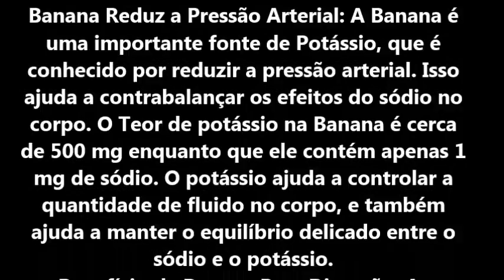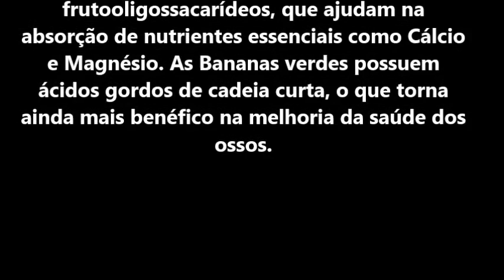receita dois ingredientes bolachas coockies saudaveis ( canal chantilly com chcolate )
receita dois ingredientes 2 bananas 1 xicara de flocos de aveia coockies saudaveis
Conheça os sete benefícios da aveia, que ajuda na perda de peso
SETE BENEFÍCIOS DA AVEIA
1 – Auxilia no bom funcionamento intestinal por formar um gel mais volumoso e úmido
2 - Por ser rica em fibra insolúvel, é considerada um alimento funcional já que tem importante papel na diminuição dos índices de câncer de cólon
3 - Ajuda na perda de peso devido à fibra solúvel que tem a capacidade de nos manter saciados por mais tempo
4 – A ß glucana tem o poder de diminuir a absorção de gordura e açúcar, beneficiando justamente as pessoas que tem hipercolesterolemia, hipertensão e diabetes
5 - A mesma fibra ( ß glucana) ajuda a reforçar o sistema imunológico e combater infecções agindo diretamente nas células de defesa
6 - É protetora do nosso DNA, diminuindo o risco de um gene sofrer mutação
7 - Combate a depressão graças ao magnésio e às vitaminas do complexo B que atuam diretamente no sistema nervoso
BENEFÍCIOS NUTRICIONA Banana é conhecida
por fornecer energia instantânea. Ele fornece
90 calorias por 100 gramas do seu consumo. É
uma das principais fontes de hidratos de
carbono e de açúcar. A Banana também é rico
em fibras dietéticas e contém uma pequena
quantidade de gordura e de proteína. Além
das vitaminas e minerais, como a Vitamina A,
Vitamina C, vitamina B, Ferro, Magnésio,
Potássio, Manganês, Zinco e Fluoreto.

BENEFÍCIOS DA BANANA PARA SAÚDE

Banana Reduz a Pressão Arterial: A Banana é
uma importante fonte de Potássio, que é
conhecido por reduzir a pressão arterial. Isso
ajuda a contrabalançar os efeitos do sódio no
corpo. O Teor de potássio na Banana é cerca
de 500 mg enquanto que ele contém apenas 1
mg de sódio. O potássio ajuda a controlar a
quantidade de fluido no corpo, e também
ajuda a manter o equilíbrio delicado entre o
sódio e o potássio.
Benefício da Banana Para Digestão: As
Bananas são conhecidos por sua alta
quantidade de fibras dietéticas. Estas fibras
dietéticas ajudar na ligação e acumulação de
partículas de alimentos e ajuda na evacuação
eficiente. por isso, problemas Intestinais e
constipação podem ser facilmente evitadas
com o consumo da Banana. É até benéfico
durante a diarreia, uma vez que ajuda a
manter o equilíbrio de eletrólitos no corpo e
também fornece uma quantidade adequada
de potássio.

A Banana é uma excelente fonte em
frutooligossacarídeos, que são
prebióticos,que ajudam na manutenção das
bactérias benéficas no trato digestivo. Estas
bactérias ajudar na promoção da digestão e
melhorar a saúde do intestino.

Benefício da Banana Para os Ossos: A Banana
ajuda a fortalece os ossos e melhorar a
densidade óssea no corpo. Ela contêm
frutooligossacarídeos, que ajudam na
absorção de nutrientes essenciais como Cálcio
e Magnésio. As Bananas verdes possuem
ácidos gordos de cadeia curta, o que torna
ainda mais benéfico na melhoria da saúde dos
ossos.